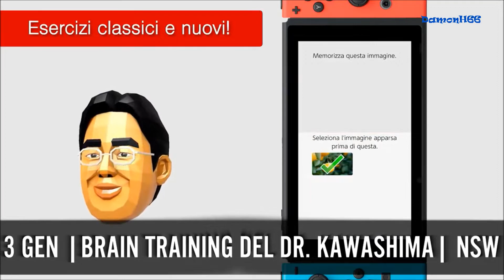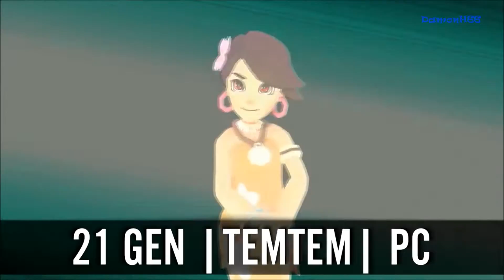LE USCITE DI GENNAIO 2020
Benvenuti in questa nuova puntata delle uscite del mese, la rubrica che ogni 30 giorni vi tiene informati sulle migliori uscite del mondo videolutico. Buon inizio 2020, non molti titoli di rilievo questo mese ma quest'anno si rivelerà molto ricco.

SEGUIMI:
YOUTUBE SECONDO CANALE: